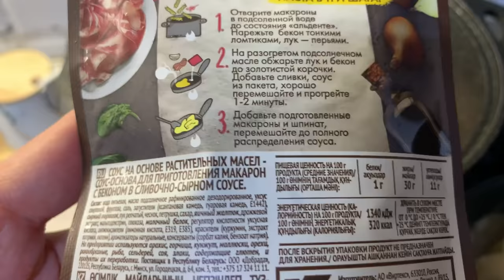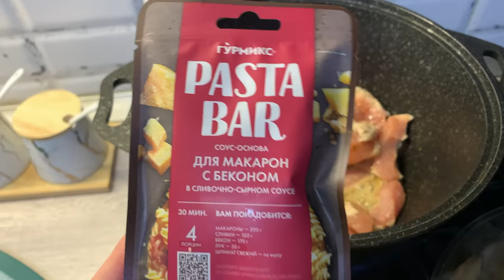ГОТОВЛЮ НА НЕСКОЛЬКО ДНЕЙ